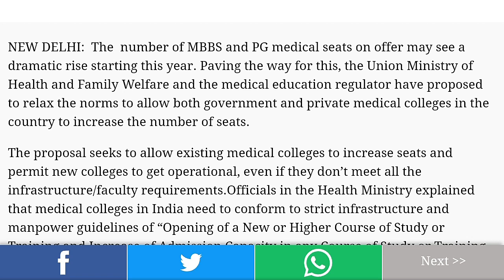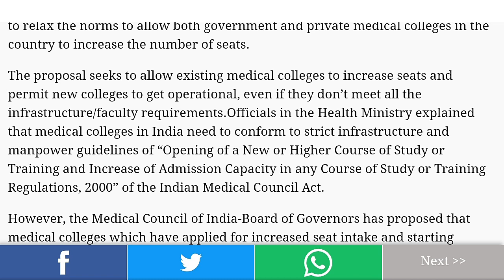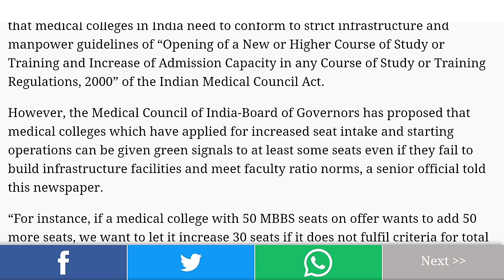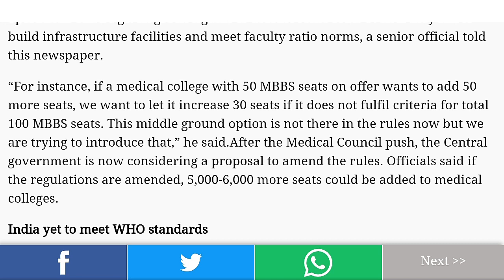* 6000 medical seats increasing from this year! Big NEET News. *